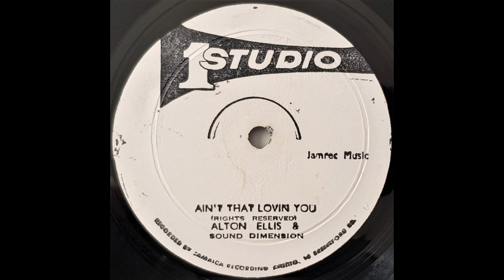ALTON ELLIS - Ain't That Lovin You (Disco Style)